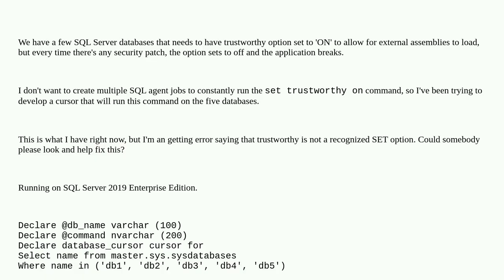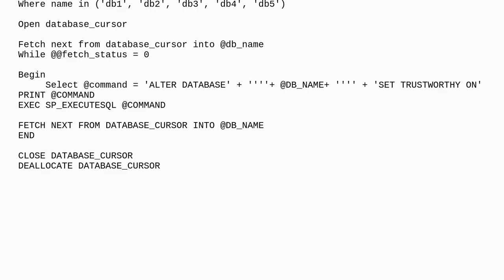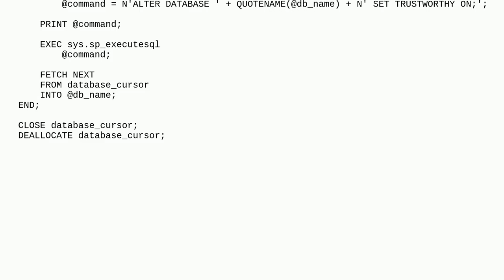Dba: Run TSQL alter db set trustworthy on multiple times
Run TSQL alter db set trustworthy on multiple times

A special thanks goes out to the community

  sql-server t-sql cursors alter-database